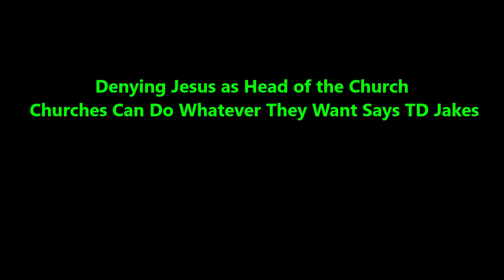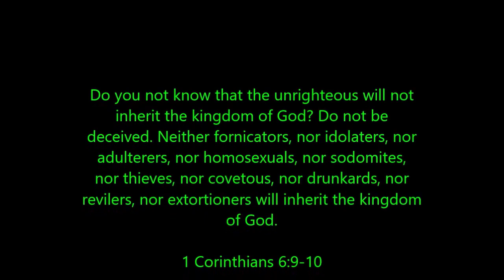Denying Jesus as Head of the Church – Churches Can Do Whatever They Want Says TD Jakes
Someone should remind him he is supposed to be a shepherd.